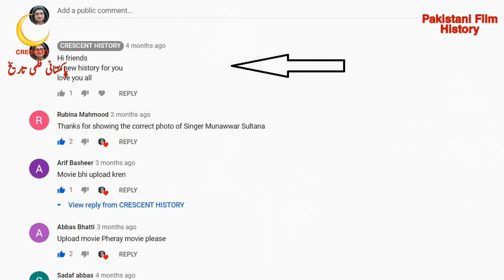Manzil Door Nahin | Manzil Door Nahin 1968 | Urdu/Hindi | CRESCENT HISTORY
Today we Present 116 Pakistani films in 1968 "Manzil Door Nahin"
"Manzil Door Nahin 1968" is the Sicial and Romantic film
its a Film of "Sajjad" and "Soofia Bano"
GULFAM   Pakistan
Manzil Door Nahin
Manzil Door Nahin 1968
Bangla Film
Bangali
Bengali Film
Dhaka
India
Indian,
Old Films
Entertainment
Film
Movie
Lollywood
Unreleased
Pakistani cinema
history
Pakistan Film History
Pakistani film
Horror
Song
Pakistani Movie
Manzil Door Nahin1968
Manzil Door Nahin
Manzil Door Nahinsongs
Manzil Door NahinStory
Manzil Door Nahinfilm